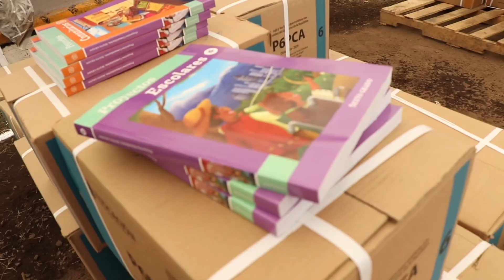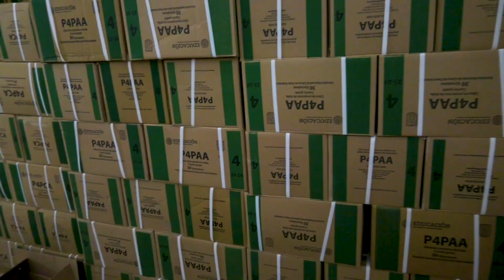Garantiza SEED que estudiantes inicien ciclo escolar con uniformes, útiles y libros de texto